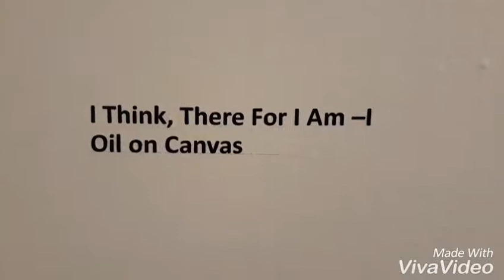RIYAS COMU Solo Exhibition at Vadhera Art Gallery Delhi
Glimpses of solo exhibition by famous artist Riyas Comu underway in Delhi. It speaks volumes on dissent, threats of Indian Constitution and atrocities faced by marginalised in the country.